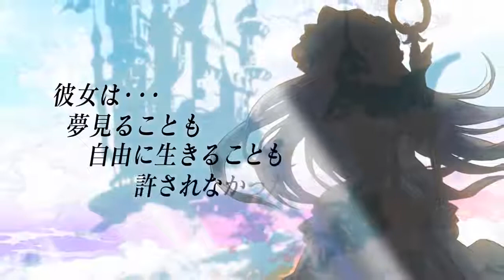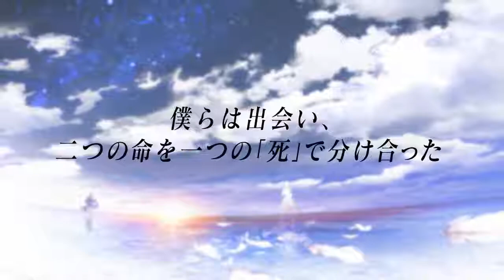Dia Horizon Teaser PV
Anime temporada outono 2017 - Teaser Dia Horizon